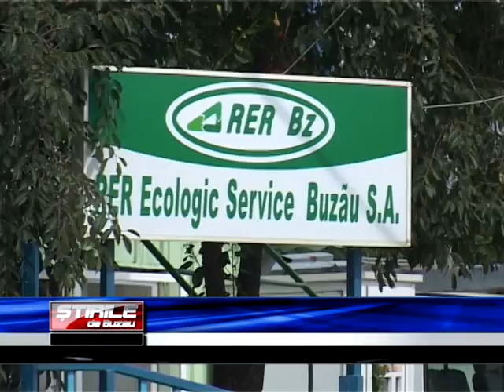BANI DE LA RER PENTRU ECHIPA LUI MOCANU JR